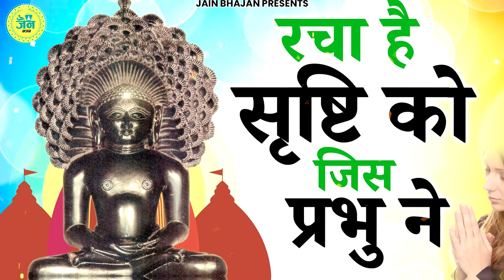वही ये सृष्टि चला रहे है रचा है सृष्टि को जिस प्रभु ने | Racha Hai Srishti Ko Jis Prabhu Ne | Jain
Jain Bhajan | Jain Bhajan 2023 | जैन भजन | Latest Jain Bhajan 2023 | Namokar Bhajan | णमोकार भजन

Songs   Racha Hai Srishti Ko Jis Prabhu Ne

lyrics
रचा है श्रष्टि को जिस प्रभु ने,
वही ये श्रष्टि चला रहे है,
जो पेड़ हमने लगाया पहले,
उसी का फल हम अब पा रहे है,
रचा है सृष्टि को जिस प्रभु ने,

इसी धरा से शरीर पाए,
इसी धरा में फिर सब समाए,
है सत्य नियम यही धरा का,
एक आ रहे है एक जा रहे है,

जिन्होने भेजा जगत में जाना,
तय कर दिया लौट के फिर से आना,
जो भेजने वाले है यहाँ पे,
वही तो वापस बुला रहे है,

बैठे है जो धान की बालियो में,
समाए मेहंदी की लालियो में,
हर डाल हर पत्ते में समाकर,
गुल रंग बिरंगे खिला रहे है,